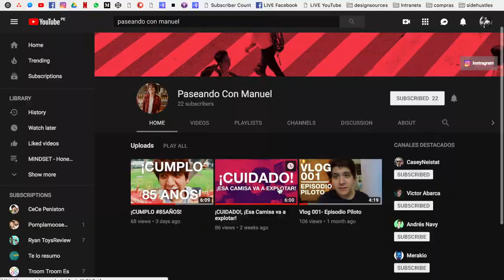GENES CREATIVOS! , ep Vlog 55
Pues al parecer es cosa de familia crear, les paso quienes de mi family tambien hacen contenido, y hay más todavia.